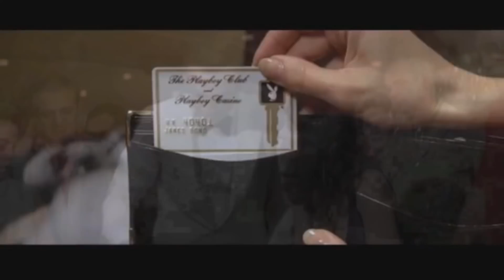Diamonds Are Forever (Bond Theme) - Katrina Parker cover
To get a free DL, sign up for the Mailing List

Performed by Katrina Parker
Written by John Barry
Piano by Aaron Beaumont
Produced by Tim Moore, Mas Music Productions

Katrina's full length debut album, "In & Out of the Dark" is available now